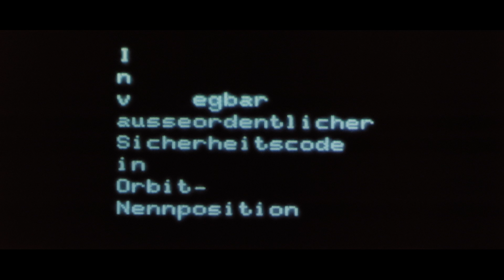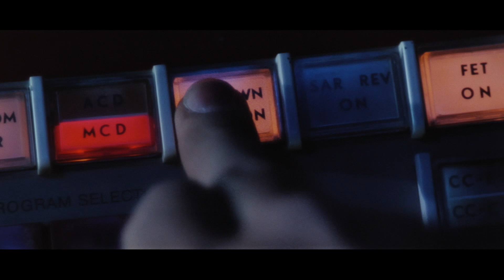Das Arche Noah Prinzip | Trailer (deutsch) ᴴᴰ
Ein Film von Roland Emmerich | Die Astronauten Billy und Max arbeiten auf einer Raumstation, von der aus sich das Wetter auf der Erde mittels Strahlen beeinflussen läßt. Als sich herausstellt, daß die Technologie während einer Krise im Nahen Osten dazu benutzt werden soll, US-Truppen auf dem Radarschirm unsichtbar zu machen, manipuliert Max das Computerprogramm, um eine dabei drohende Flutkatastrophe zu verhindern...

© U8 Films Berlin / UCM.ONE